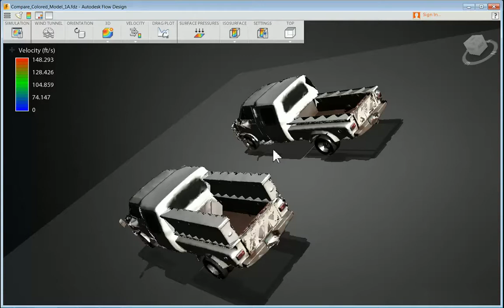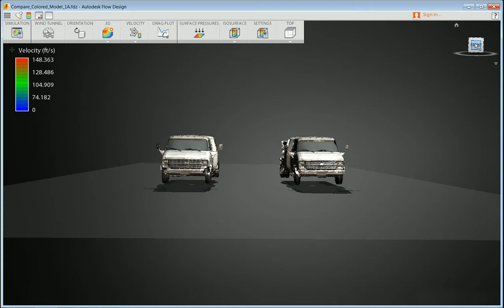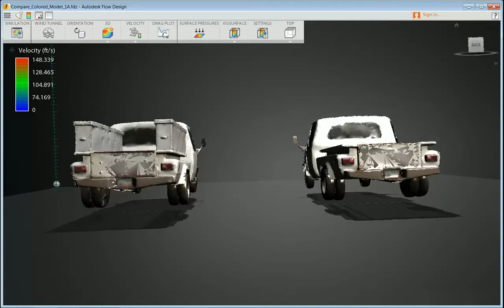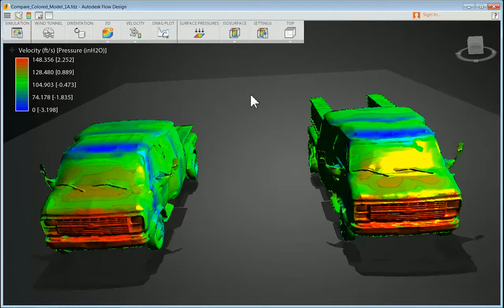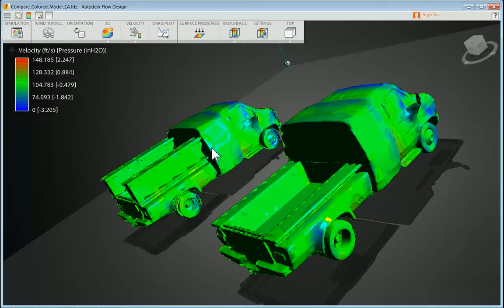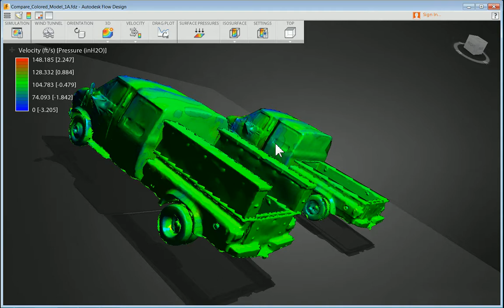Vandura Wind Tunnel Surface Pressures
Comparison of Vandura with/without Custom Storage Modules.
Vehicle: 1985 GMC Vandura  conversion van done by National Motor Coach (Chino, CA.)
Wind speed- 70 Mph.
No Audio needed.

The Computer model seen in this video was made by me and is of a real world vehicle I own/drive.